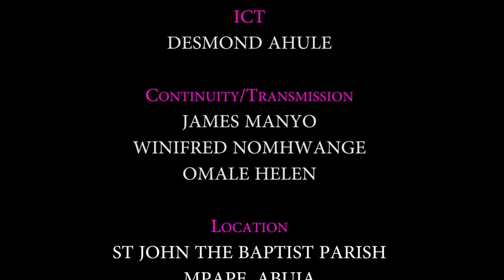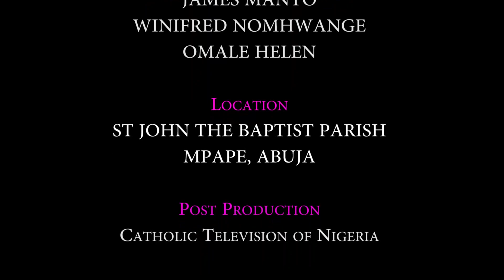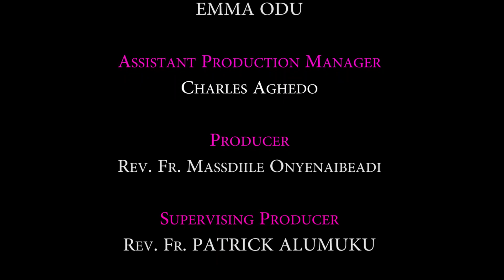ST JOHN THE BAPTIST, MPAPE DAILY MASS 17-12-2022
CTV NEWS, ABUJA || ST JOHN THE BAPTIST, MPAPE DAILY MASS 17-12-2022

ICT: DESMOND AHULE